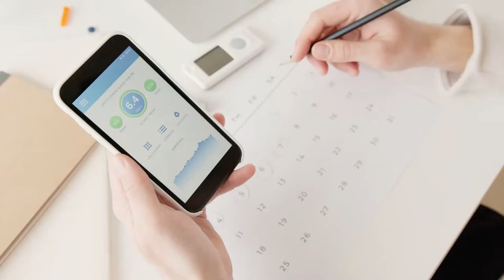5 Diabetes Diet Tips / Natural Remedy / Glycemic Index Alamin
Ikaw ba ay isang taong mahilig sa kalusugan? Kung OO, malamang narinig mo na ang glycemic index. Sa pangkalahatan, ang glycemic index ay nauugnay sa diabetes at pagbaba ng timbang. Ngunit naisip mo na ba kung ano ito at kung paano ito makikinabang sa iyo? Wag kang mag-alala.
Sa videong ito, i discuss natin ang glycemic index. Bakit Kailangan mong malaman ang  glycemic index?  Anong pagkain ang mababa sa glycemic index na kailangang kainin ng taong may diabetes at ng mga taong gustong magbawas ng timbang.  Ating pag usapan  ito ngayon dito sa videong ito.

Are you a health enthusiast? If YES, you probably have heard mention of the Glycemic Index. Usually, The Glycemic Index relates to diabetes and weight loss. But have you ever wondered what it is and how it can benefit you? Don’t worry. In today's video, we will discuss the glycemic index in detail. Why should you learn more about it? What Low Glycemic Index Foods Can People With Diabetes Eat Every Day? We discuss all this and much more!

diet tips for diabetes 2022,
diet plan for diabetes,
a good diet for diabetics,
blood sugar control diet,
diet tips for diabetes 2022 cure,
healthy diet for diabetes type 2,
what good to eat for diabetes,
healthy diet for diabetes,
healthy eating for diabetics type 2